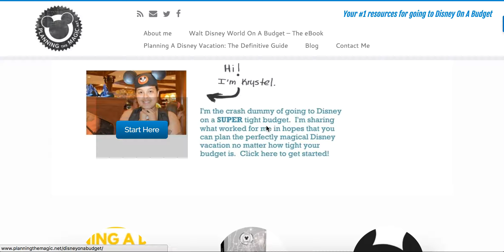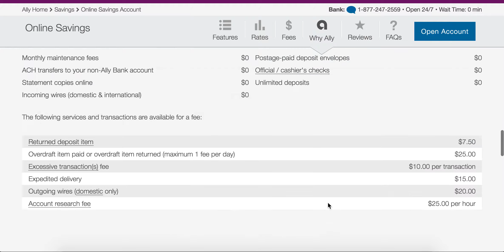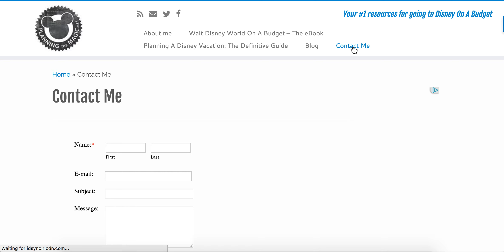Online Savings Account for your Disney Vacation (Ally Bank)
Let me walk you through why you should use and online savings account for your next Disney budget, which bank has been continuously voted the best, and how to set it up.

Online savings accounts with Ally are free, with no fees, and no minimum deposit.  There are so many tricks and tips to going to Disney on a budget but if you aren't keeping track of your money it might all be fruitless.

Head over to PlanningTheMagic.Net for more information.